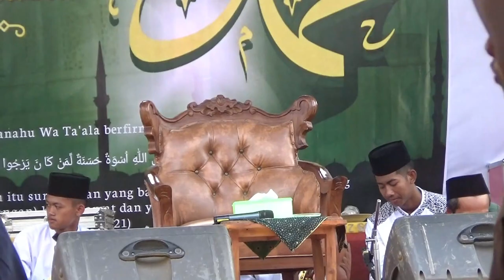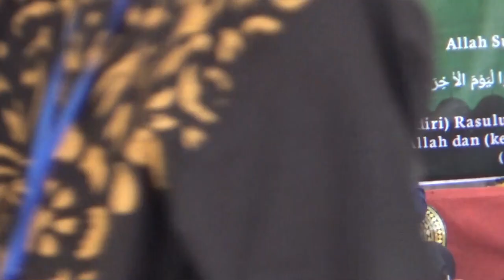NGAJI BARENG DALAM RANGKA HUT SMAN PILANGKENCENG YANG KE 23